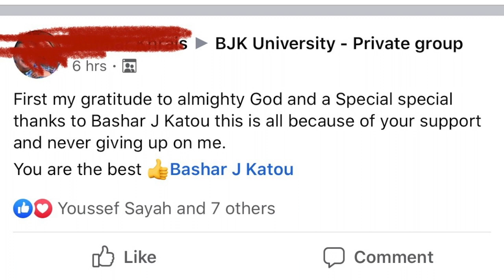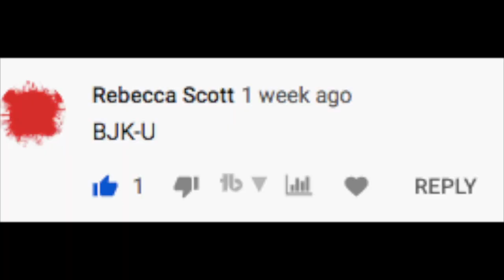Is China Outsourcing Still A Viable Option For Amazon FBA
Is China sourcing still viable during the Covid 19 crises? Should you sell on Amazon in 2020 and is selling on Amazon still profitable?

All those are questions I have been getting from several people in the past weeks.
And in this video, I will shed some light on them as well as, sourcing amazon FBA products outside of china, how to find a china sourcing agent, when to hire a sourcing agent and whether or not to stop sourcing from China.

I will also give you some Amazon private label China sourcing tips, how to import from China during Coronavirus, how to ship products from China to FBA fulfillment centers, as well as how to choose products to sell on Amazon.